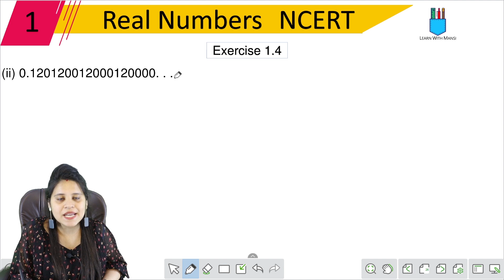Class 10 Maths | Chapter 1 | Exercise 1.4 Q3 | Real Numbers | NCERT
In this session we will be continuing with the chapter "Real Numbers".
We will cover Exercise 1.4 Q3 of chapter 1.